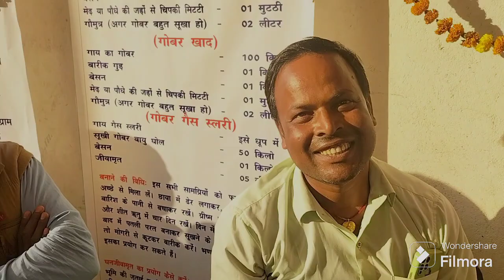खेती इंडिया का@जैविक खेती प्रशिक्षण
बेगूसराय के सूजा में 99 एकड़ में जैविक खेती की जा रही है। किसान इस साल जैविक खेती में मडूआ और सावां की उपज ली है।